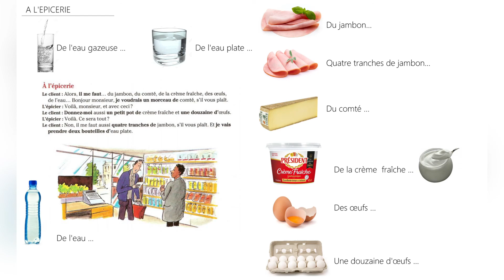В продуктовой лавке. A l'épicerie.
диалоги на французском, цвета